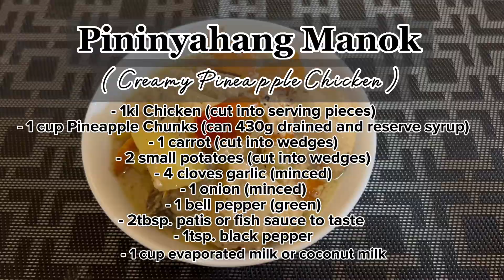Pininyahang Manok Recipe / CREAMY PINEAPPLE CHICKEN (ala Aren) #12